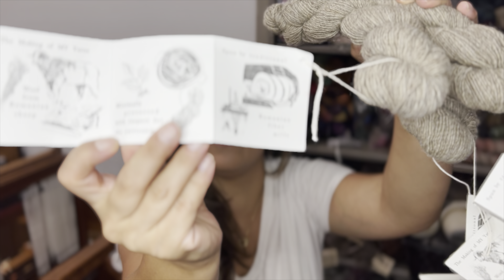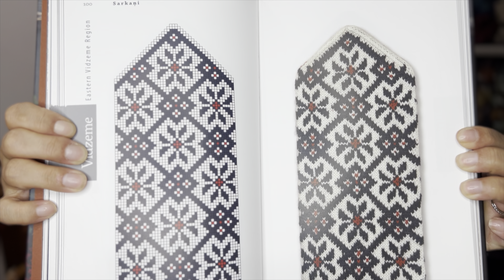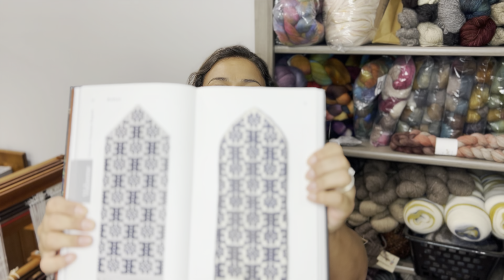02: Metamorphic Sweater, Tour de Fleece!, Latvian Mittens, Aito Shawl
Welcome back!